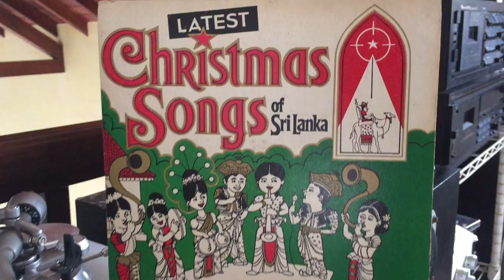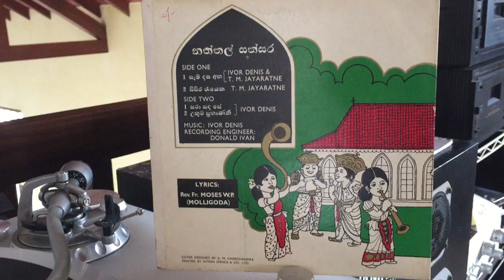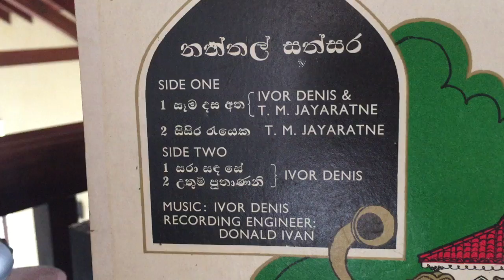Ivor Dennis: Sara Sanda sey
Lyrics: Rev. Fr. Molligoda Moses Perera; Melody: Ivor Dennis